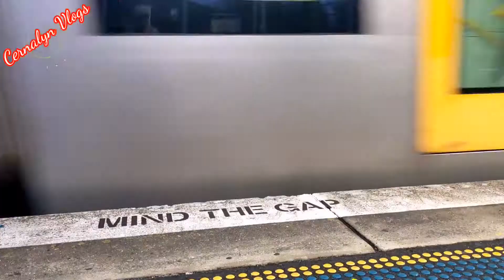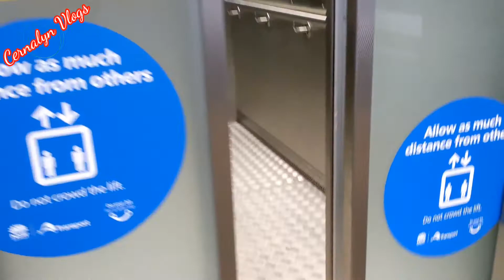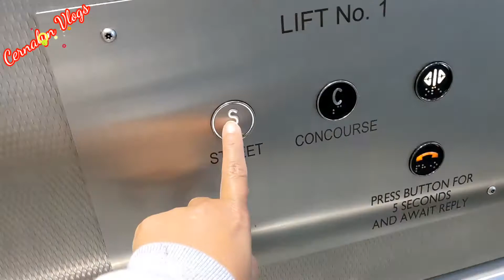MY DAILY ROUTINE OF WORK AND HOME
MY DAILY ROUTINE OF WORK AND HOME ‎@Cernalyn Vlogs

This is my life of leaving here in Australia Work home work home 🏘️🤣